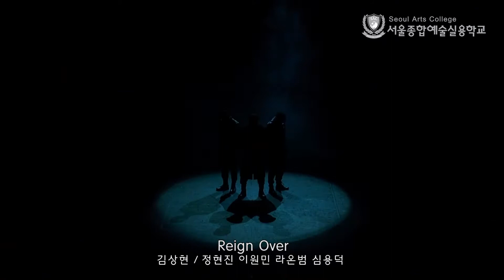[싹튜브] 서종예 서울종합예술실용학교 스트릿댄스 졸업발표회 Reign Over 댄스영상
스트릿댄스 졸업발표회 Reign Over 팀의 환상적인 안무